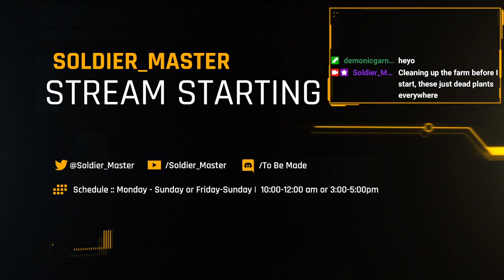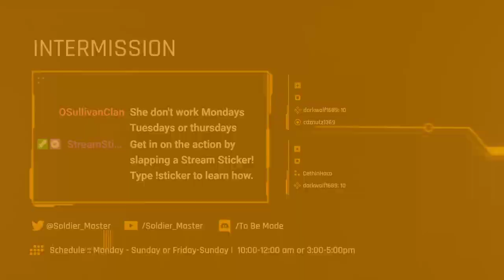Transfering to my CO-OP World in Stardew Valley | Twitch VOD 12/4/22